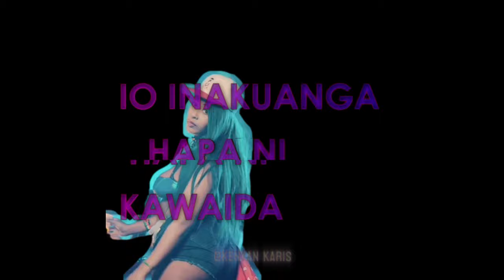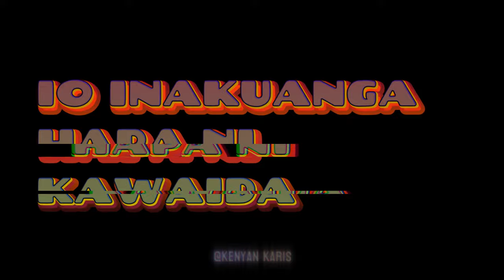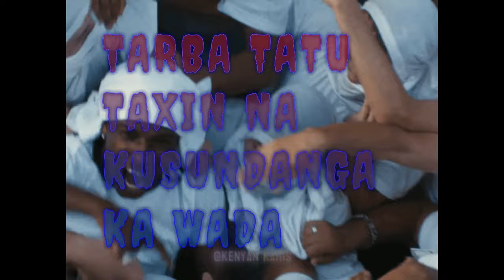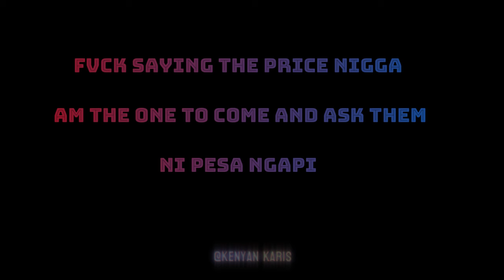Wakadinali - TARBA TATU TAXIN - Domanimkadinali, Calivah , C4 x cash town (music video)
WELCOME BACK ❤😎
NEW RELEASE EVRY WEEK